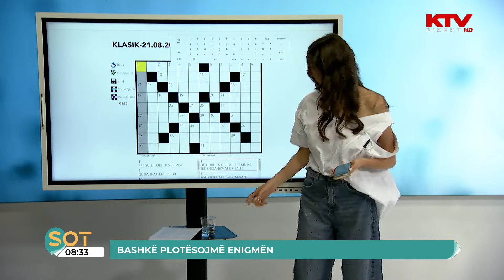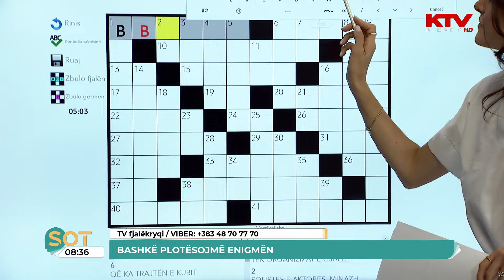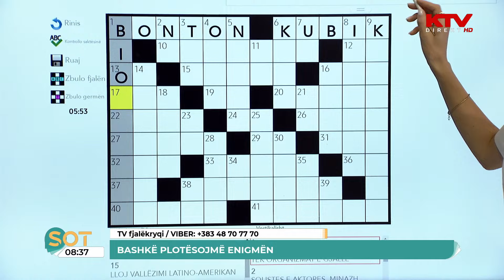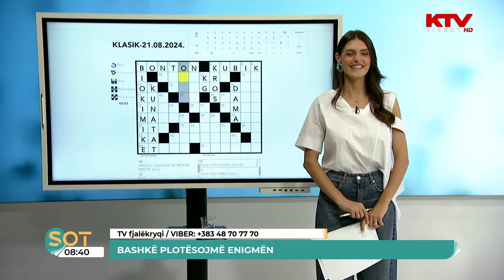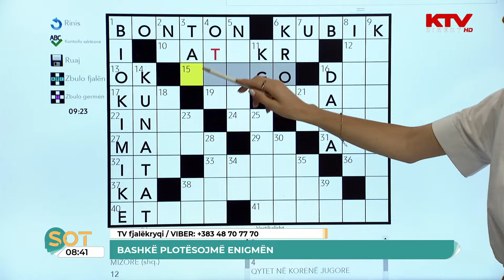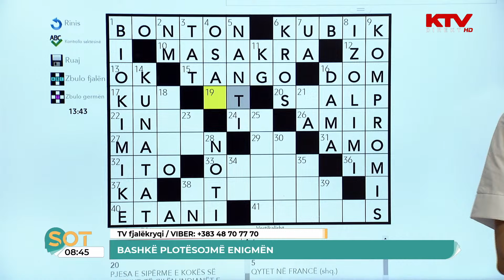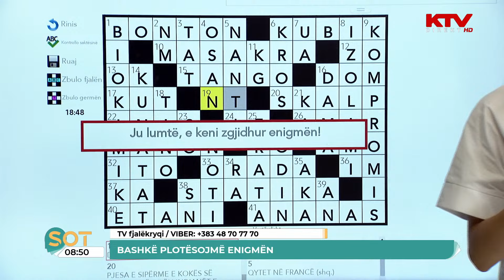TV Fjalekryqi - 21 08 2024